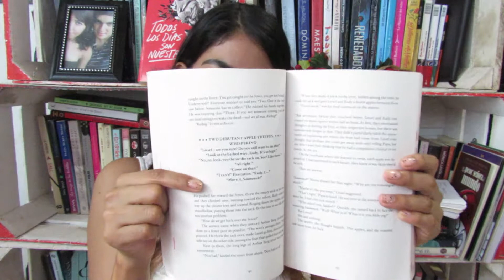La ladrona de libros ♡ Markus Zusak | Kayuri Books 📚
Nos vemos y nos leemos hasta la próxima amigos ♡

¡Encuéntrame!